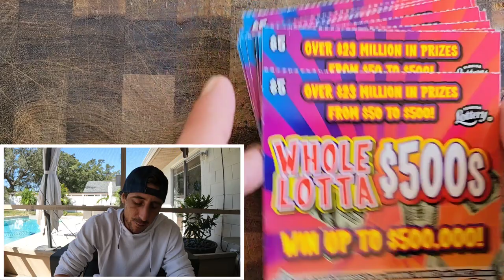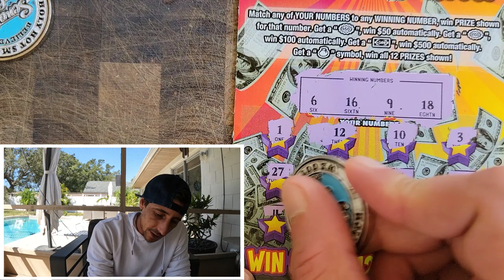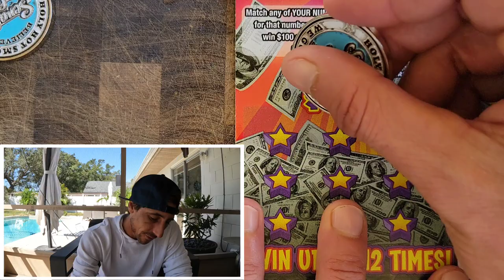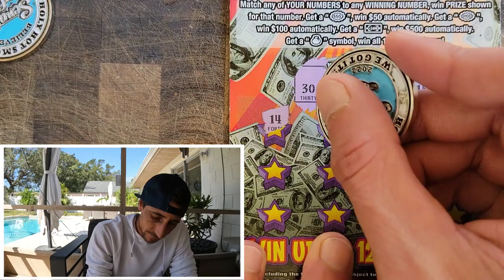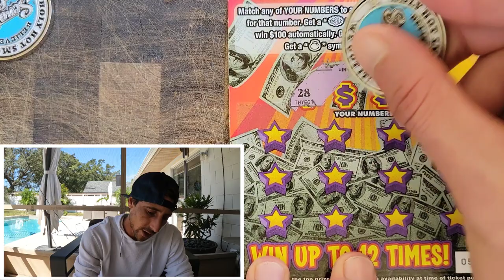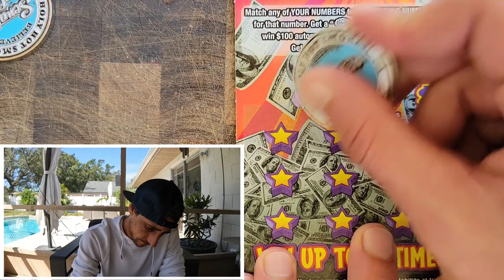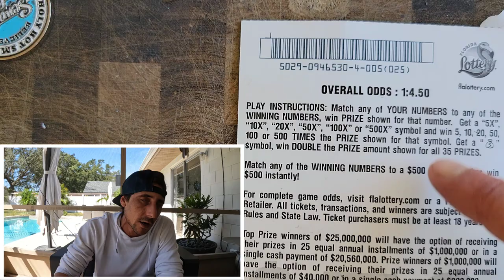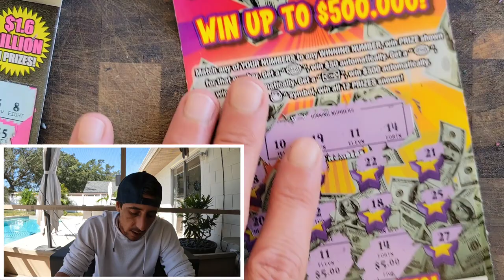🚀New Strategy🚀 Time To Hit Big 500X!!!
I changed Method buying scratch off tickets!
1 x $50 500X the Cash
14 x $5 Whole Lotta $500s scratch off tickets from the florida lottery!